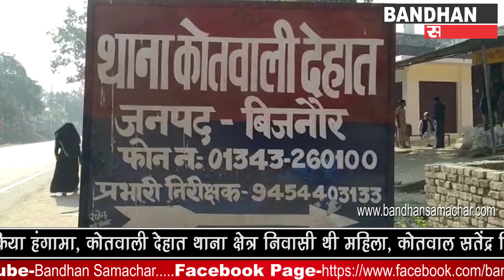गर्भवती महिला की मौत, परिजनों ने किया हंगामा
नहटौर थाना क्षेत्र के गांव फुलसंदा में शाम एक गर्भवती महिला की प्रसव से पहले ही मौत हो गई, परिजनों ने चिकित्सक पर लापरवाही बरतने का आरोप लगाते हुए शव को क्लीनिक पर रखकर कार्रवाई की मांग की, जानकरी के अनुसार कोतवाली देहात थाना क्षेत्र के गांव जगन्नाथपुर निवासी राजेंद्र सिंह ने अपनी पत्नी बेबी प्रसव के लिए गांव फुलसंदा स्थित एक निजी अस्पताल में भर्ती कराया था, शाम के समय महिला की हालत बिगड़ने पर चिकित्सकों ने उसे आनन फानन में रेेफर कर दिया, लेकिन डॉक्टर ने महिला और उसके बच्चे को मृत घोषित कर दिया, जिसके बाद परिजन नहटौर वापस आ गये और निजी अस्पताल के बाहर शव को रखकर हंगामा किया, सूचना पर कोतवाल सतेंद्र सिंह पुलिस फोर्स के साथ मौके पर पंहुचे, परिजनों को कार्यवाही का आश्वासन दिया जिसके बाद मामला शांत  हुआ